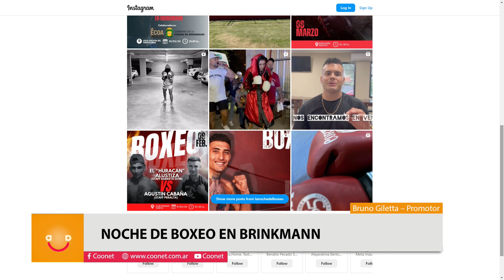Noche de Boxeo en Brinkmann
Bruno Giletta – Promotor